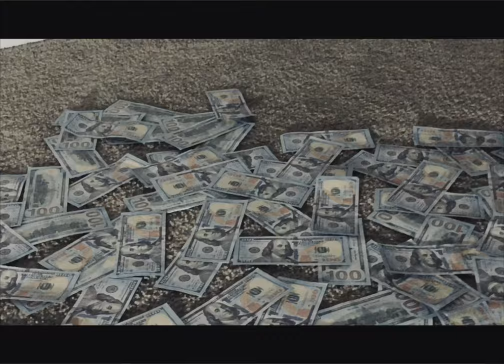Tough Tony - Jay Compo (Official Music Video) Shot by.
Add me on Snapchat! Username: skoolyboiirico